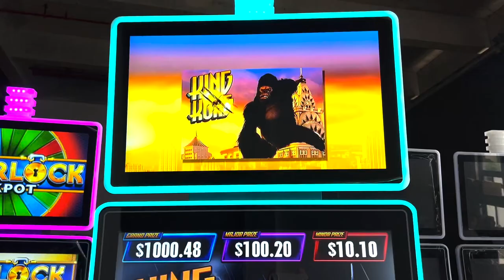Casino Metal Box 43 inch Slot Skilled Video Arcade Gaming Metal Box Games Machines For Sale